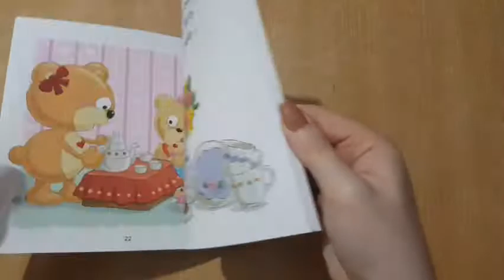Tiny Thoughts on - Love